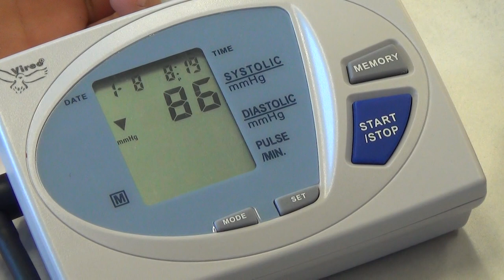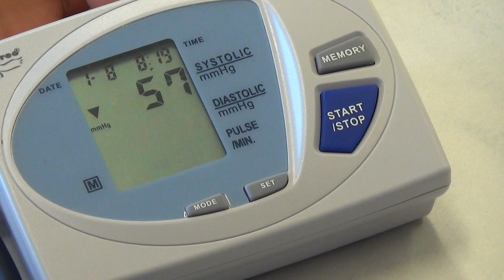2014.02.26 Návay Lajos Általános Iskola, Földeák 2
Gyulai József Természettudományos Műhely
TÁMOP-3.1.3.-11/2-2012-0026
labor.nlg.hodtav.hu